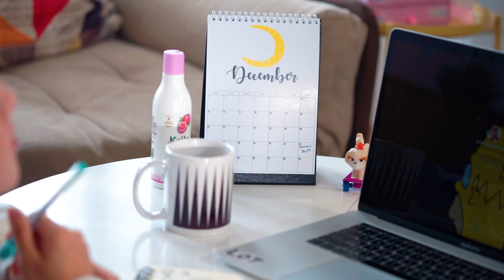Terima kasih, Ibu | Pigeon Teens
"A Mother is like a flower. Each one is beautiful & unique"

Kuis:
1. Tuliskan satu kata untuk Ibumu
2. Jawab di kolom komentar sebanyak-banyaknya & dapatkan hampers Pigeon Teens untuk 3 orang pemenang beruntung!
3. Pemenang akan diumumkan pada hari Senin, 30 Desember 2019